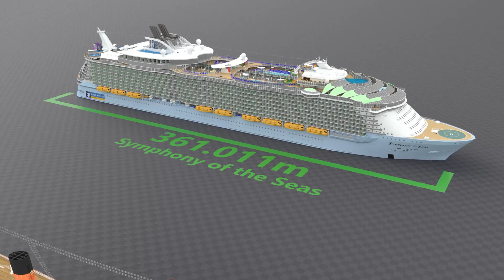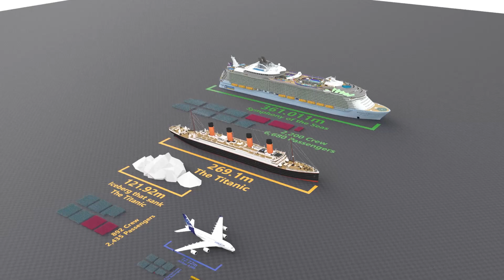Titanic Size Comparison with Modern Cruise Ship.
In this video we compare size of the Titanic with modern vehicles including one of the largest cruise ship ever built the Symphony of the Seas.

Address USDT/USDC (TRC20): TUPXWVaPX333LGMu1z42dzeUGbgaGiy7Zt

Vehicles Compared:
School Bus
Airbus A380
The Titanic
Royal Caribbean The Symphony of the Seas

Softwares Used:
Maxon Cinema4D for Modelling and Animation
Adobe Premiere Pro for Video Editing